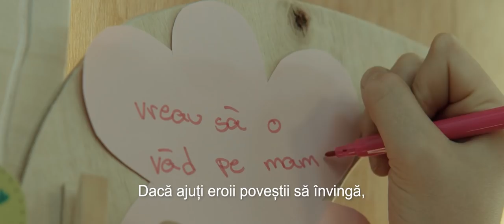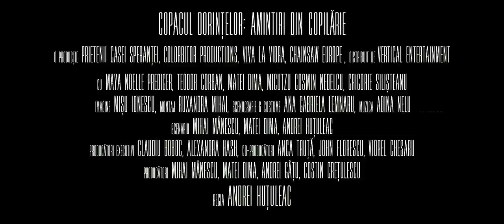"Copacul Dorintelor: Amintiri Din Copilãrie" TRAILER OFICIAL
In sfârsit suntem gata sa lansam aceasta drama/fantasy la care lucram de mai bine de 2 ani. Ne vedem pe 29 OCTOMBRIE in CINEMA impreuna cu toata familia. Orice share ne ajuta.